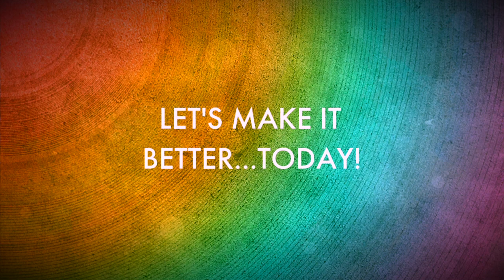Gay Failure | Your Metric Determines Your Success! | Proud Gay Teacher | Joel Carlovsky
I'm a gay teacher. It's easy to feel like a failure with everything from this YouTube Channel to my classroom. In this video, I will break down failure and success, explain how success depends on your metric, and celebrate my success of sparking bravery for all LGBTQ+ teachers and students. I am not a failure and never will be. You are not a failure and never will be! Mark Manson's book The Subtle Art of Not Giving a F*ck inspired this video. Thank you, Mark, for giving a f*ck about sharing your wisdom!